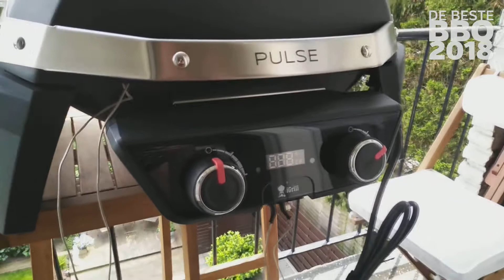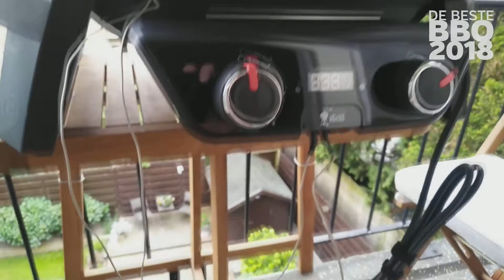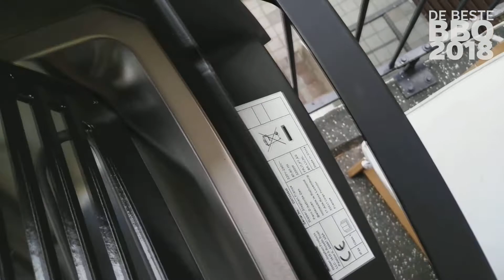Unboxing Review: Weber Pulse 2000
⇨ Lees de review:
⇩ Klikkerdeklik voor meer JustForKoks ⇩